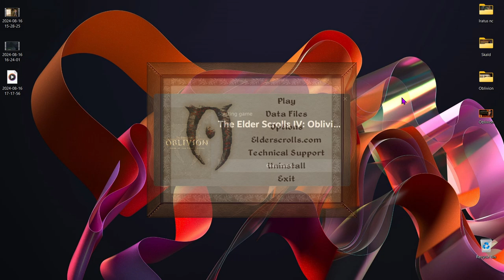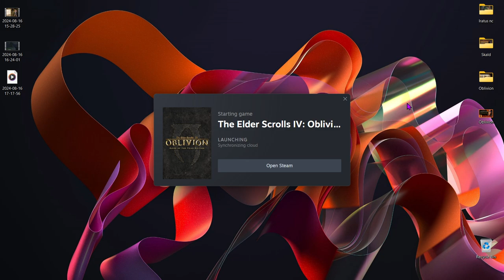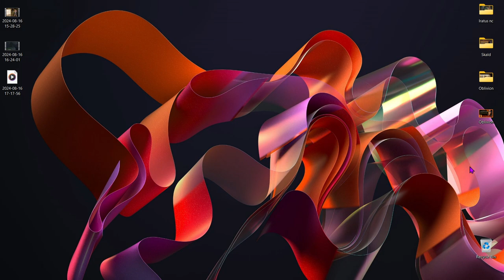Oblivion Super Hard playthrough ¦ The Adventure of Sillybutt ¦ 34 - Stalking Agamir in Imperial City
The aim of this challenge run is to 100% the game (to the best of my knowledge) whilst playing on the hardest difficulty [starting from exiting the sewers after character creation].

The Elder Scrolls Oblivion is one of the best RPGs of all time, and now you can experience it like never before! Step inside the most richly detailed and vibrant game-world ever created. With a powerful combination of freeform gameplay and unprecedented graphics, we must unravel the mystery behind the assassination of Cyrodil's emperor and stop a devious cult from having their way with the realm...
Grab your copy from Steam if you like what you
Hi! I am Special Caesar and I've been an avid lover of videogames since my younger days. My tastes varies but I especially enjoy mercenary/soldier management strategy games (Battle Brothers/Wartales/Gloomhaven), RPG's (Fallout/Kingdom Come Deliverance/Elder Scrolls), and hunting through indie games for never before seen gems... Join me on my channel to experience my journey through a number of titles together, and enjoy the overwhelming specialness that comes when Caesar plays!